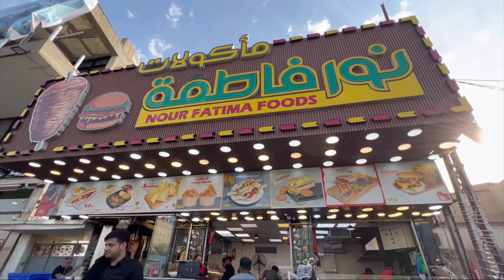Last day in Karbala Day 8| Iraq 🇮🇶 |Series |Vlog 13